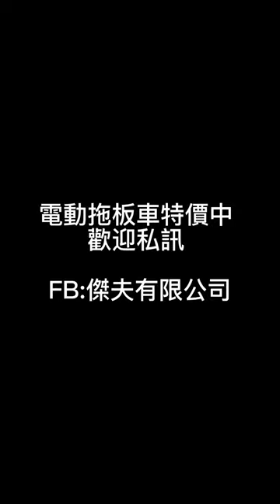老闆眼中我工作的樣子...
如果您有堆高機採購需求，想要了解更多堆高機專屬優惠內容，可以聯絡本公司☎全國服務專線 : 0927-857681 (LINE同號碼)，用心而且專業以及高CP值的價位，讓您找到最適合的堆高機！